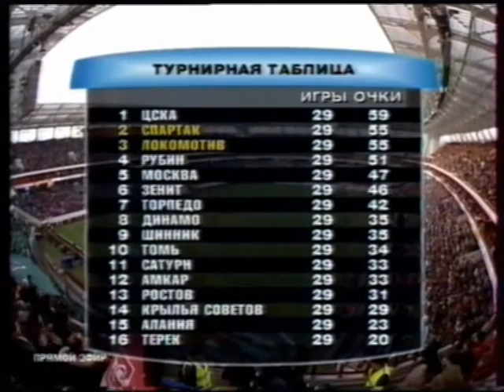19.11.2005 Чемпионат России 30 тур Локомотив (Москва) - Спартак (Москва)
"Локомотив" (Москва) - "Спартак" (Москва) 1:1 (0:0)
19 ноября. 14:00. Москва. Стадион "Локомотив". -1 градус. 28800 зрителей (вместимость - 28800).

Судьи: В.Иванов - 8.7, Т.Калугин, А.Аверьянов (все - Москва). Резервный: М.Веселовский (Москва). Инспектор: А.Спирин (Москва).

"Локомотив": Овчинников, Бикей, Сенников, Пашинин, Асатиани, Евсеев, Измайлов (Лебеденко, 15), Билялетдинов, Хохлов, Лоськов (к), Челидзе (Руополо, 66).
Запасные: Поляков, Круглов, Бугаев, Гуренко, Чиркин.
Главный тренер: В.Х.Эштреков

"Спартак": Ковалевски, Родригес (Аленичев, 84), Йиранек, Видич, Йенчи, Ковач, Бояринцев, Калиниченко, Титов (к), Быстров (Ковальчук, 89), Кавенаги (Пьянович, 76).
Запасные: Зуев, Ковтун, Парфенов, Павленко.
Главный тренер: А.П.Старков

Голы: 0:1 Титов (Калиниченко, 62), 1:1 Асатиани (85)

Предупреждения: Асатиани (39, гр. игра), Быстров (45, гр. игра), Евсеев (55, гр. игра), Бикей (58, гр. игра), Руополо (86, недисц. пов.), Ковалевски (86, недисц. пов.)